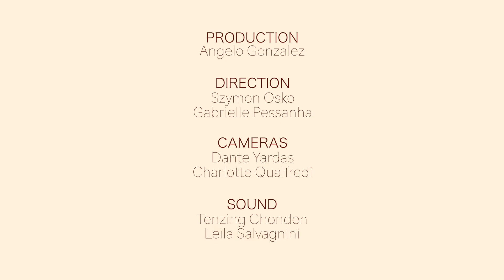Friends Talk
Movie making class
Spring Term 2022
International People's College